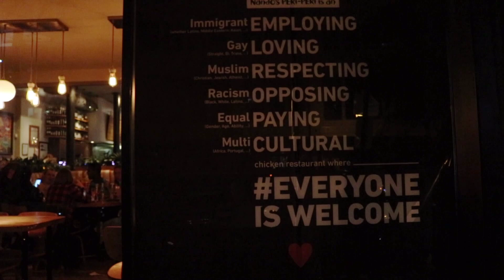2017: Year In Review